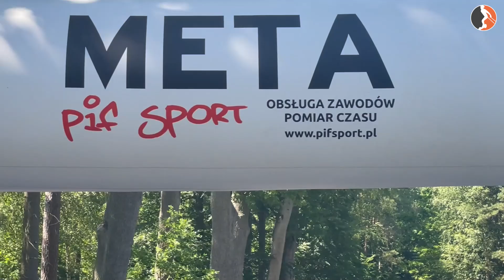SworneRace 6: Wspomnienie epickiej przygody na Kaszubach | 28 km czystej pasji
Zapraszamy Was do obejrzenia wyjątkowego materiału z SworneRace 6.
Ten film to podróż w czasie do niezapomnianych chwil:

28 km trasy pełnej wyzwań i spektakularnych widoków
Zmagania biegaczy z wymagającym terenem Kaszub
Niepowtarzalna atmosfera rywalizacji i wspólnej pasji

SworneRace 6 pokazało nam:
✅ Piękno kaszubskich lasów i ścieżek
✅ Ducha sportowej rywalizacji
✅ Siłę wspólnoty biegaczy
Zobaczcie, jak wyglądał pierwszy dzień zawodów - poczujcie tę energię i emocje, które towarzyszyły uczestnikom. To była prawdziwa przygoda życia!
A już niedługo kolejna odsłona tej wyjątkowej imprezy - SworneRace 7. Choć trasa będzie nieco inna, duch zawodów pozostanie ten sam.